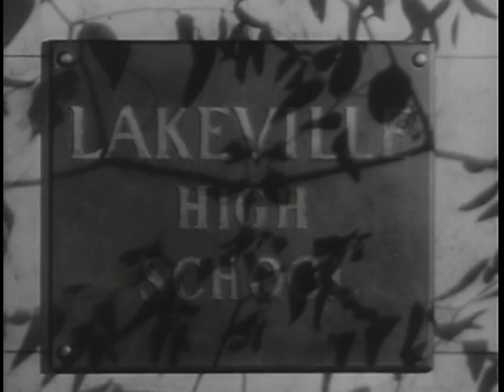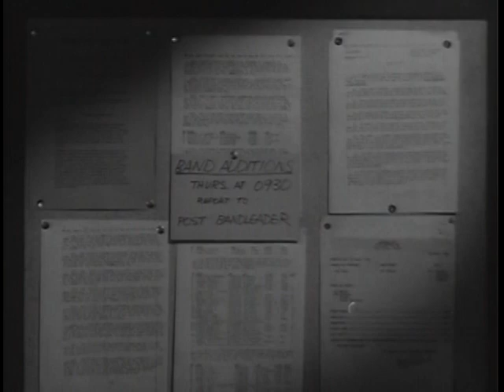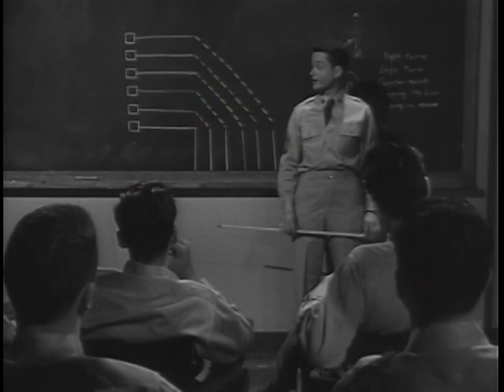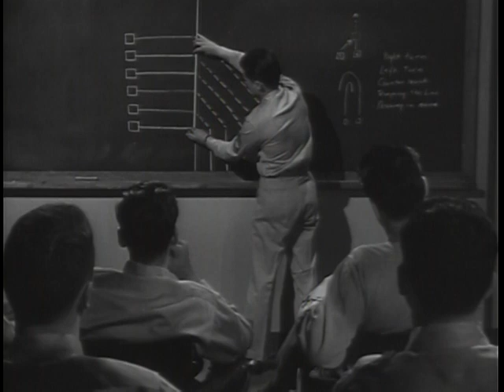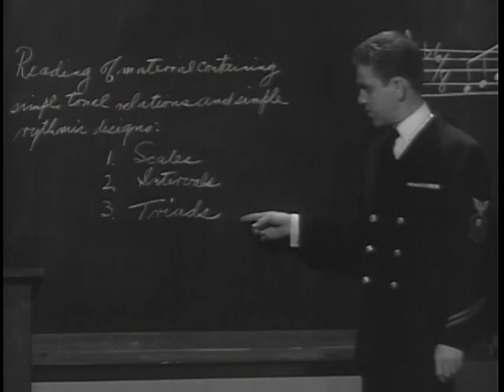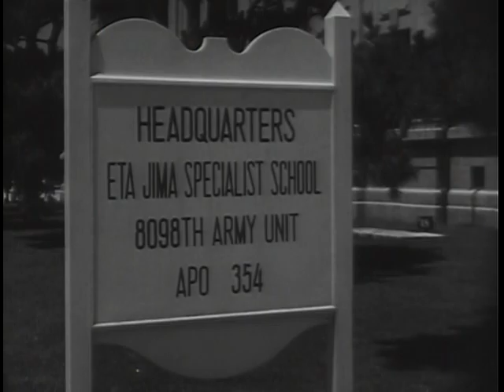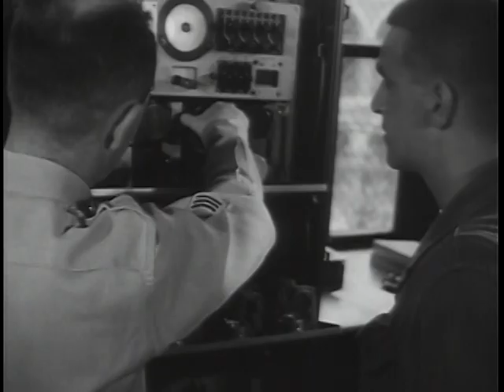Pictorial Report No.4_1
RG 111-TV-240
1953년 생산
Round-the-world activities of the Army including Army bands and civil assistance in Korea.